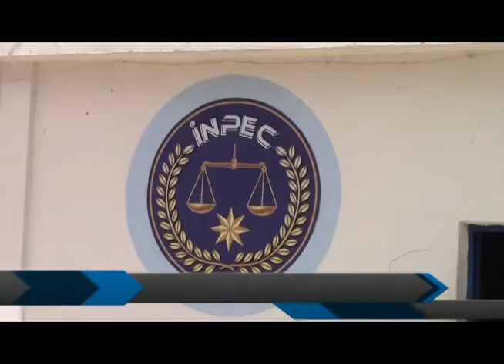Capturada una mujer al tratar de ingresar droga a la cárcel de San Gil